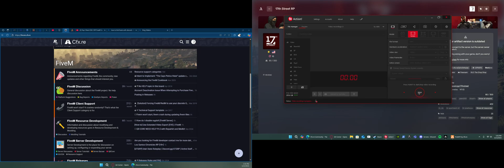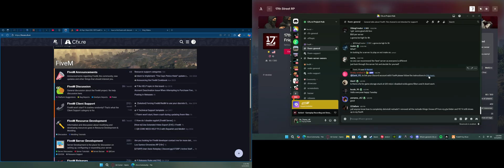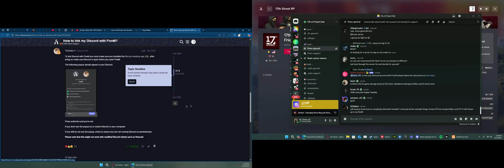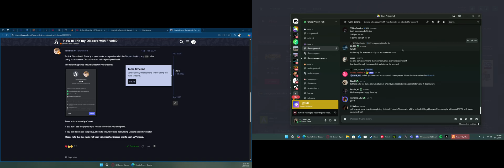How to link your FiveM/Cfx.re account to discord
I was trying to find out how to do this, all the video's I watched where terrible in explaining this. SO I REALLY HOPE THIS SIMPLIFIED THINGS :D